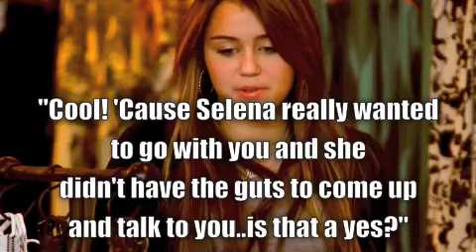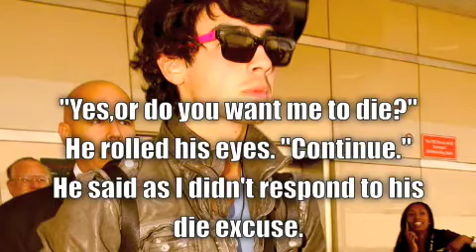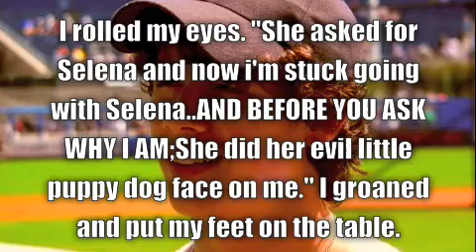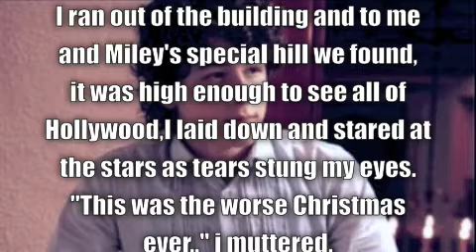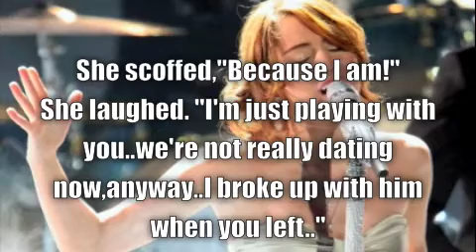'All I want for Christmas is you' [A Niley One Shot]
Um..this is OK. :)
I hoped you liked it..I RUSHED :(
But I really wanna go to round two cause i love trying new stuff and playing with my writing skills :)
I ADORE NILEY! :DDD
haha